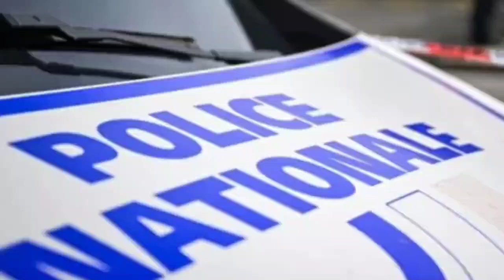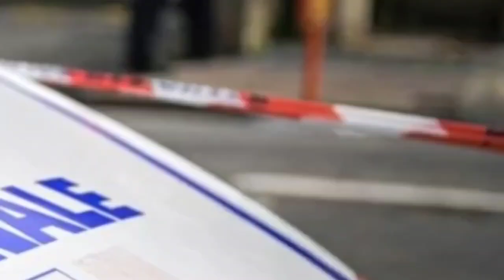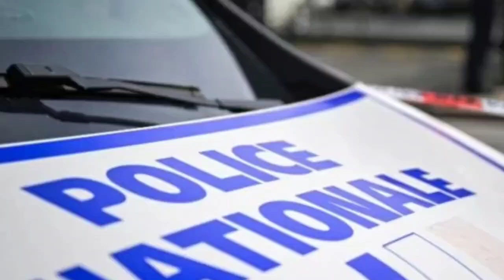மத வழிபாட்டு தலத்தை அளிக்க முற்பட்ட நபரிற்கு நேர்ந்த கதி | jaffna tamil news